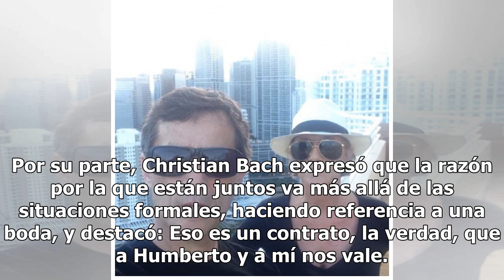Lorena Rojas: supuesta infidelidad que casi termina amor de Bach y Zurita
A pocos días del sensible fallecimiento de la actriz y productora de teatro Christian Bach, quien a sus 59 años fue víctima de un parto respiratorio que terminó con su vida, varias anécdotas en torno a Bach han comenzado a salir a la luz, en donde la que recientemente sorprendió al público fue la qu...